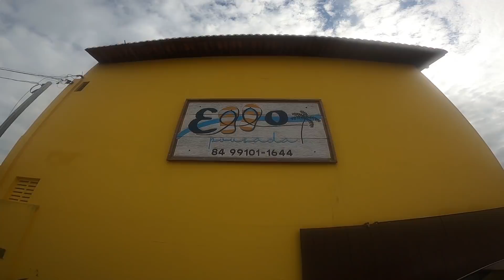AS DORES DA FRANCI ERAM NO MÚSCULO PSOAS. JÁ OUVIU FALAR NELE? - VÍDEO 196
Fisioterapeuta: Dr. Johudson

UM CASAL…
UMA CACHORRINHA…
UM CARRO…
UMA AGÊNCIA DE VIAGENS ON-LINE…
E UM SONHO SENDO VIVIDO...

PIX p/ ajuda nas despesas da viagem:
Chave Celular:
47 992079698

AS MENSAGENS DEVEM SER ÚNICAMENTE PARA ORÇAMENTOS DE VIAGENS DE FÉRIAS E PARA NEGÓCIOS DA AGÊNCIA OU PARCERIAS. NÃO RESPONDEMOS DÚVIDAS DE EXPEDIÇÕES POR LÁ, POIS TRATA-SE DA NOSSA PRINCIPAL FERRAMENTA DE TRABALHO. AGRADECEMOS A COMPREENSÃO.